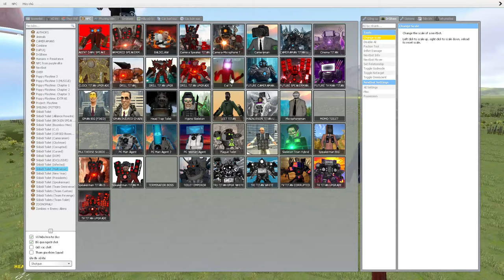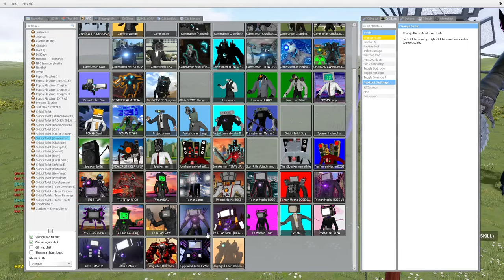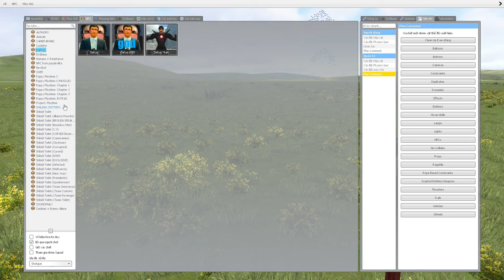skibidi toilet multiverse 114